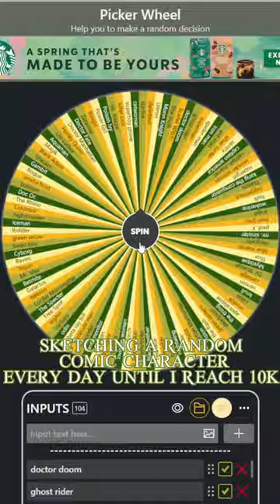Drawing a Random Comic Character Every Day Part 8.5: Spectre, DC's Holy Wrath. (part 2)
this is part 2, part 1 being the previous video in this series ( found ) where i did the lineart. in this one, i added some effects to make him more menacing. i like how it turned out, which is why i colored it. hope you like it too!

sorry this is cheating. my next one is going to be superboy prime. i started on it today but i just wanted to finish this lol

anyway, he's pretty cool and i went a little harder here, but ill probably do even more with it later bc i wanna do him justice.

i have more art coming soon. im working on a drawing of Shazam since Shazam Fury of the gods is coming out soon, plus i'm working on my drawing of Doctor Doom, Superman, Finishing my drawing of the Sentry, drawing more Batman stuff, and also drawing whatever the Wheel tells me i have to draw for this series.

I am Doom, an Aspiring Comic Book Illustrator, Digital Artist, lover of gaming, cinema, Comics, science, and everything nerd culture. here i catalog my art practice, create silly art videos, and partake in art challenges.

All of my art is made using Clip Studio Paint, on a Huion Kamvas 16 Tablet or on an iPad air using procreate

if you want to check my content out on other platforms you can find me here

AI image generators such as Stable Diffusion, Midjourney, Jasper AI, Lensa etc, are not used in any of my work. Support Human Art.